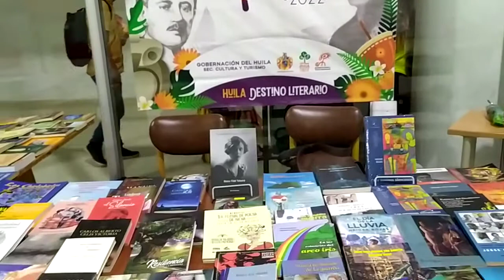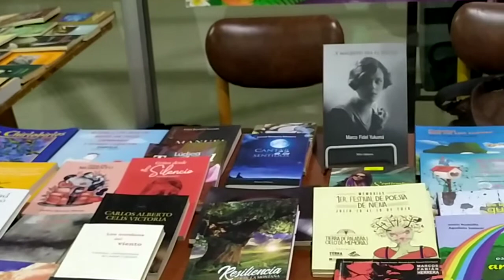Miguel Perdomo Lince, las letras están de fiesta 🎉☀️ Arrancó Festi Libro 2022 en Neiva